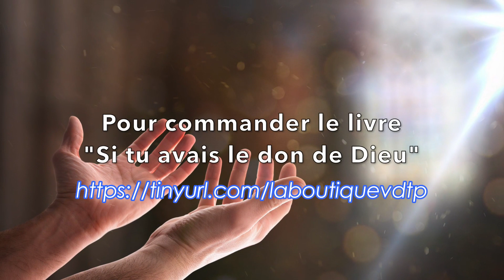7 MINUTES POUR JESUS, DIEU, L'ARGENT ET MOI Message de Bernard DIHL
Bonne fête à toute personne qui porte le prénom de "LAURENT"
AUJOURD'HUI 10 AOÛT 2023 Avec Claire et Bernard DIHL

Effectuez un virement bancaire sur le compte :
913 Chemin de Vacqueyras
84850 CAMARET SUR AIGUES.
🔹 Vous pouvez aussi envoyer un "DON ou LEG" qui sera déductible à 66% de vos impôts pour cela envoyez DON ou LEG par SMS au
Je vous contacterai rapidement pour vous aider dans votre démarche.
🔹 Pour toutes demandes particulières n'hésitez pas à envoyer un mail à cette adresse : et par courrier à l'adresse suivante : 913 chemin de Vacqueyras 84850 CAMARET SUR AIGUES.
🔹 Chaque musique utilisée est mise avec l'accord des auteurs et compositeurs et ne génère aucun revenu pour nous.
LECTURES DE LA MESSE
PREMIÈRE LECTURE
« Dieu aime celui qui donne joyeusement » (2 Co 9, 6-10)

Frères,
    rappelez-vous le proverbe :
À semer trop peu, on récolte trop peu ;
à semer largement, on récolte largement.
    Que chacun donne comme il a décidé dans son cœur,
sans regret et sans contrainte,
car Dieu aime celui qui donne joyeusement.
    Et Dieu est assez puissant
pour vous donner toute grâce en abondance,
afin que vous ayez, en toute chose et toujours,
tout ce qu’il vous faut,
et même que vous ayez en abondance
de quoi faire toute sorte de bien.
    L’Écriture dit en effet de l’homme juste :
Il distribue, il donne aux pauvres ;
sa justice demeure à jamais.
    Dieu, qui fournit la semence au semeur
et le pain pour la nourriture,
vous fournira la graine ;
il la multipliera,
il donnera la croissance
à ce que vous accomplirez dans la justice.

Heureux qui craint le Seigneur,
qui aime entièrement sa volonté !
Sa lignée sera puissante sur la terre ;
la race des justes est bénie.

L’homme de bien a pitié, il partage ;
il mène ses affaires avec droiture.
Cet homme jamais ne tombera ;
toujours on fera mémoire du juste.

Homme de justice, de tendresse et de pitié.
À pleines mains, il donne au pauvre ;
à jamais se maintiendra sa justice,
sa puissance grandira, et sa gloire !

Jésus disait à ses disciples :
    « Amen, amen, je vous le dis :
si le grain de blé tombé en terre ne meurt pas,
il reste seul ;
mais s’il meurt,
il porte beaucoup de fruit.
    Qui aime sa vie
la perd ;
qui s’en détache en ce monde
la gardera pour la vie éternelle.
    Si quelqu’un veut me servir,
qu’il me suive ;
et là où moi je suis,
là aussi sera mon serviteur.
Si quelqu’un me sert,
mon Père l’honorera. »